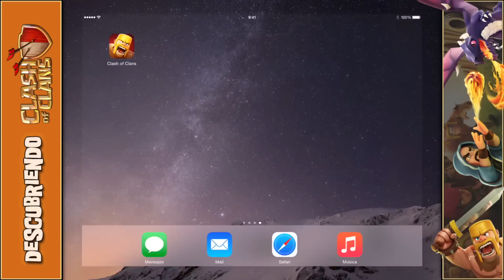Dona gratis o finge inactividad con bugs | Rarezas #12 | Descubriendo Clash of Clans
* Algunos bugs que se producen en el juego *

GRACIAS POR AYUDAR A HACER SORTEOS DE GEMAS ENTRE LOS SUSCRIPTORES (iOS y Android):

, consigue 15.000 nanas y después introduce mi código: a519714
, introduce mi código: Alvaro845 y realiza una descarga válida.
, regístrate y descarga una aplicación.

Agradecimiento a Alex Molina, creador de la intro, outro y marcos del vídeo.

Descubriendo Clash of Clans - Tutoriales en español